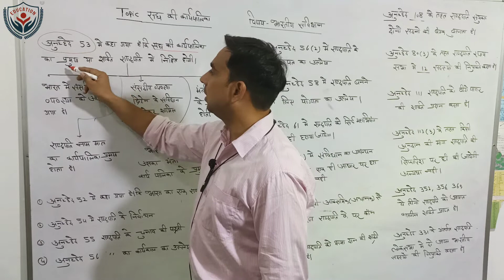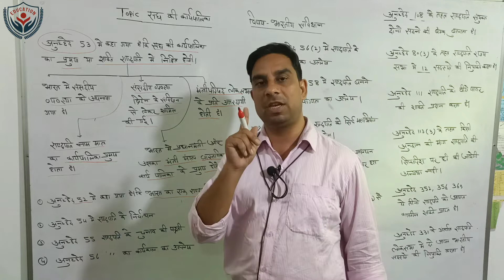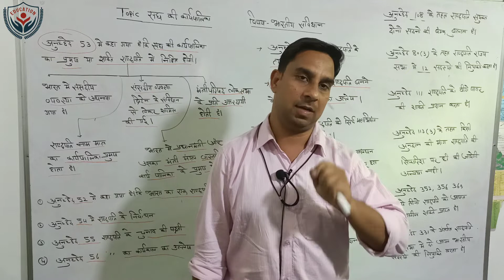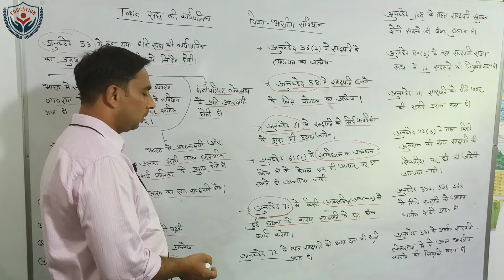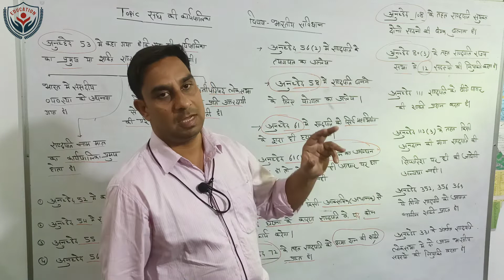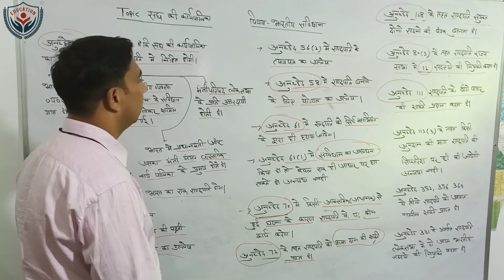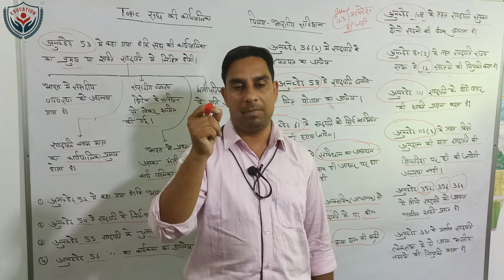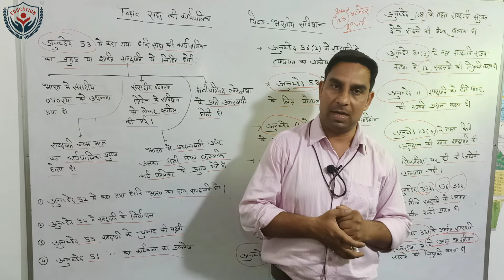संघ की कार्यपालिका शक्ति राष्ट्रपति | संघ का प्रमुख कौन होता है| अनुच्छेद 53भारत में संसदीय व्यवस्था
संघ की कार्यपालिका शक्ति राष्ट्रपति | संघ का प्रमुख कौन होता है| अनुच्छेद 53  भारत में संसदीय व्यवस्था है| संसदीय व्यवस्था ब्रिटेन से ली गई है। राष्ट्रपति के कार्यो और शक्तियों से संबंधित महत्वपूर्ण संविधान के अनुच्छेद का उल्लेख | राष्ट्रपति के अनुच्छेद 52 से लेकर सभी महत्वपूर्ण अनुच्छेदो की संक्षिप्त जानकारी | वीटो पावर क्या है | अध्यादेश  कौन जारी करता है| भारतीय संविधान Gk Hindi|Indian Constitution Gk | Polity Gk In hindi | indian Polity Gk || part-1 Class-31